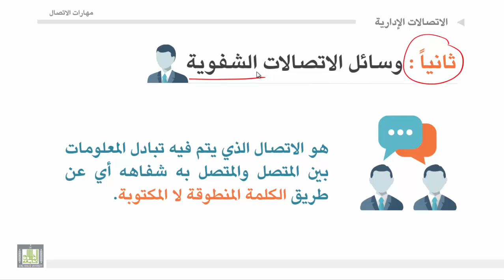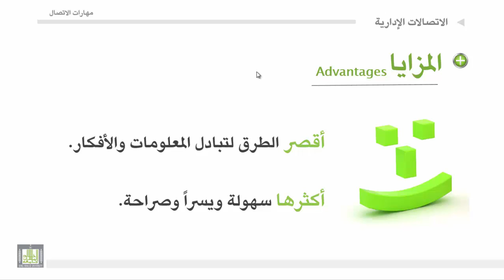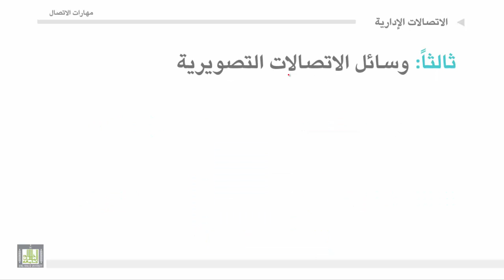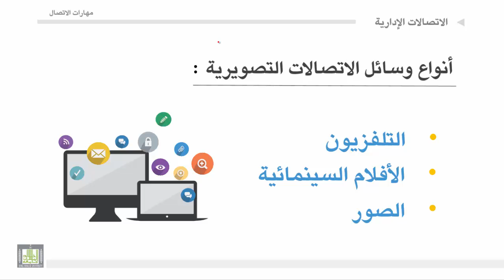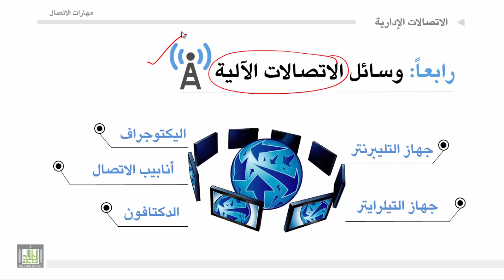مهارات الاتصال - الوحدة 1 : وسائل الاتصالات - 2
1. الاتصالات الكتابية.(الانواع- المزايا- العيوب)
2. الاتصالات الشفهية.(الانواع- المزايا- العيوب)
3. الاتصالات التصويرية .
4. الاتصالات الالية .